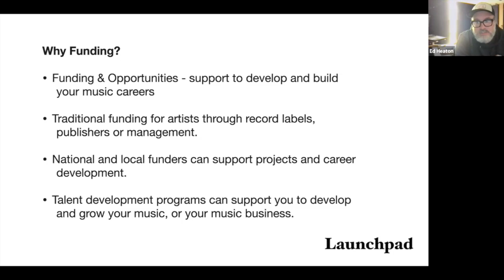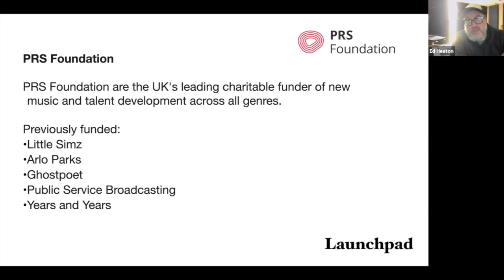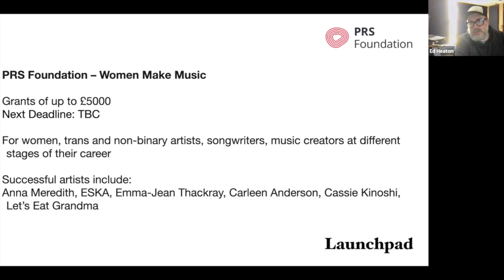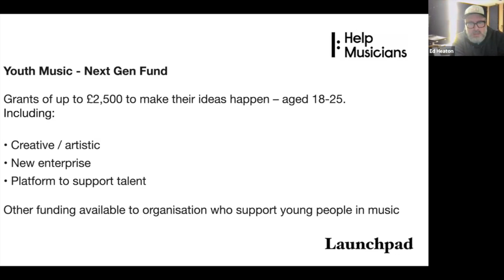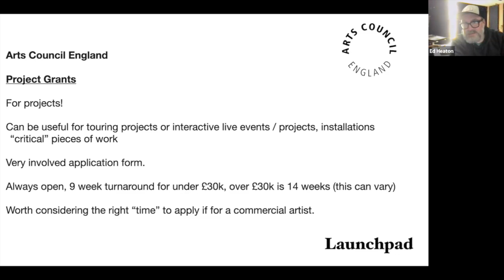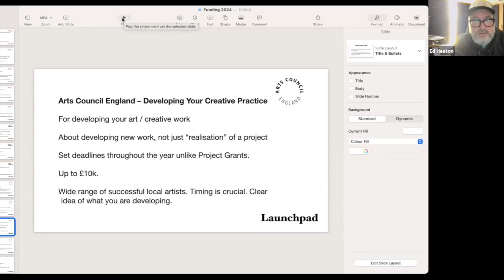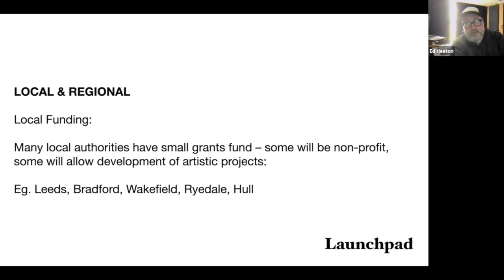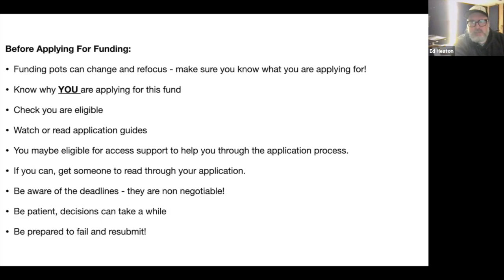Launchpad Music Industry Insights Session 2024 - Week 5 (Funding)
Starting from Monday 16th of September join Launchpad and their industry advisors for 5 virtual Insight Sessions, taking place every Monday between 6-8pm on Zoom.

Run by our music industry advisors, each session will cover a topic to help you develop your project and career, plan your next steps and give you confidence in reaching out to other music organisations and partners.

Topics covered within the sessions include:

Monday 16th September - Getting Release Ready

Monday 23rd September - Promotion & Marketing

Monday 30th September - Managing your Royalties

Monday 7th October - Live Opportunities

Monday 14th October - Funding

The first hour of each session will feature information and advice on the specific topic, before attendees have a chance to ask questions and discuss their projects.

You can also book in for a one to one advice session with the Launchpad team to discuss any aspect of supporting you

Check out our Launchpad+ offer to support releasing your music and collecting your royalties